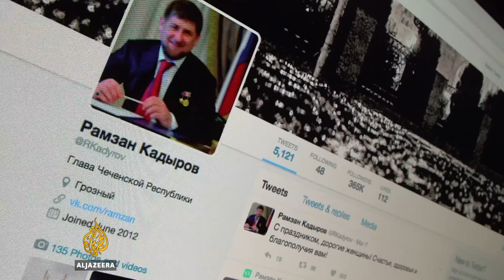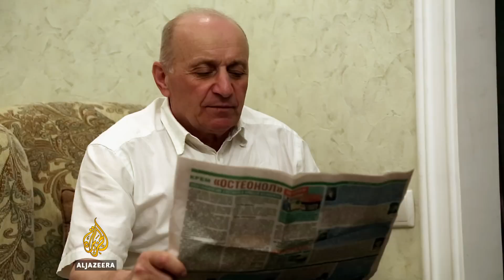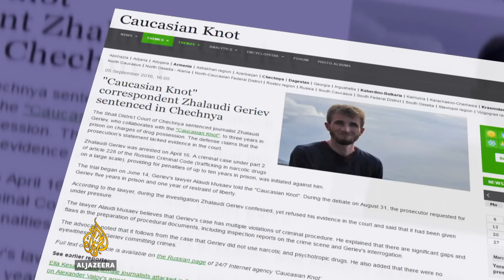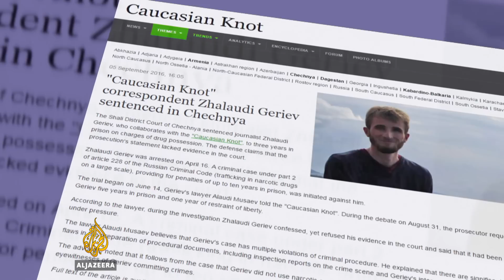Reporting in Ramzan Kadyrov's Chechnya - The Listening Post (Feature)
Navigating the media in a country were journalists still daring to report face threats, harassment or death.

Contributors:
Oleg Orlov, chairman, Memorial Human Rights Organisation
Oliver Bullough, journalist
Gregory Shvedov, editor, Caucasian Knot
Elena Milashina, caucasus correspondent, Novaya Gazeta